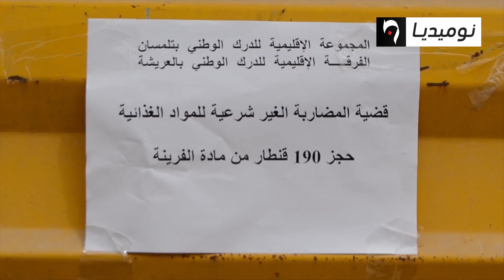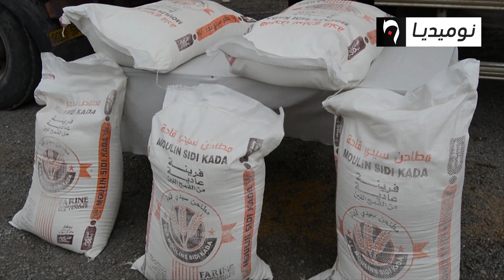الجزائر تشري 920 ألف طن من القمح في ظرف شهر